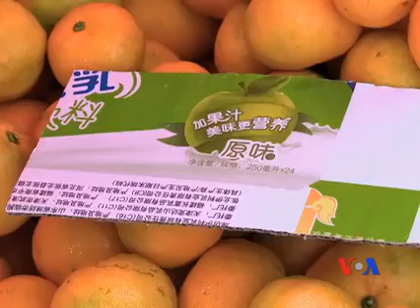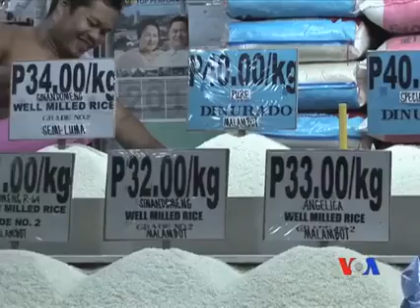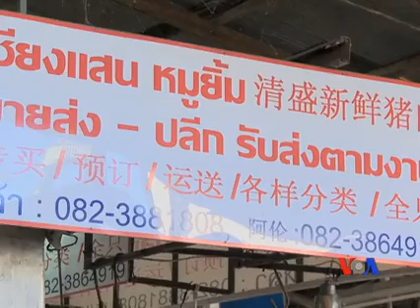Mae khong area trade